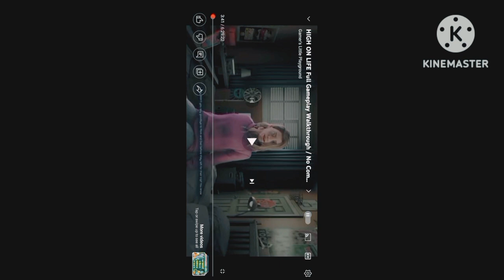amazing theory you have to think about it 😃😃